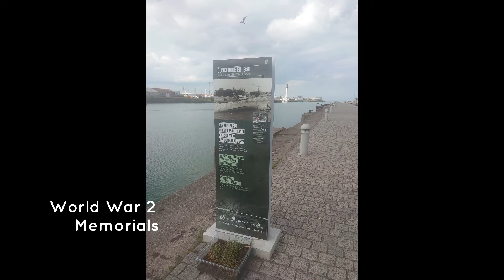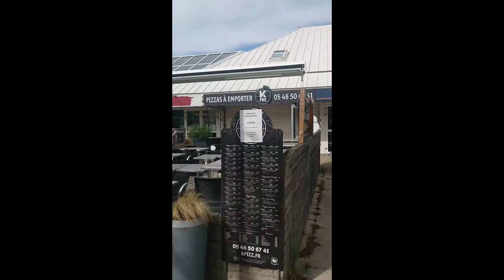Seglar Burg to Hondarribia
Vi seglar från norra Tyskland till Hondarribia i Spanska Baskien längst inne i Biscaya bukten September 2021

Sailing from Northern Germany to Hondarribia in Spanish Basque deep in the  Bay of Biscaya in September